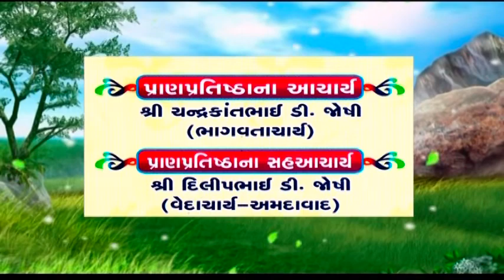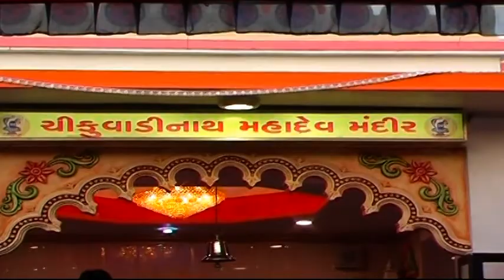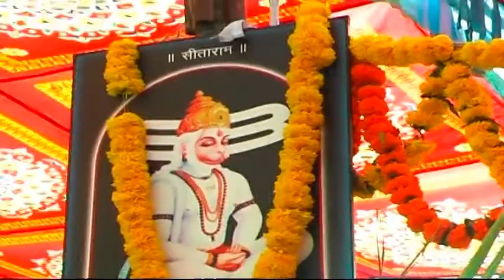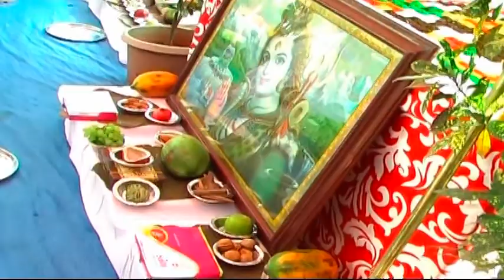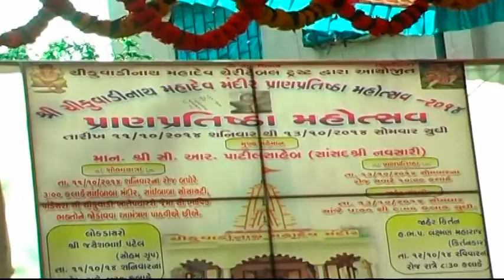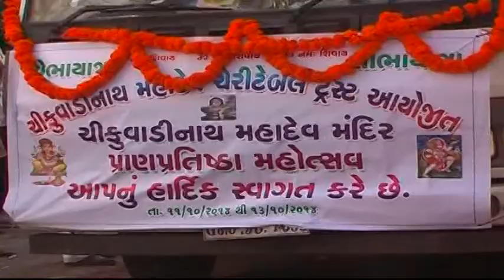Chikuwadi Nath Mahadev Mandir Pran-Pratishtha Mahotsav -2014, Part -1.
Chikuwadi Nath Mahadev Mandir Chukuwadi,Udhna,Surat